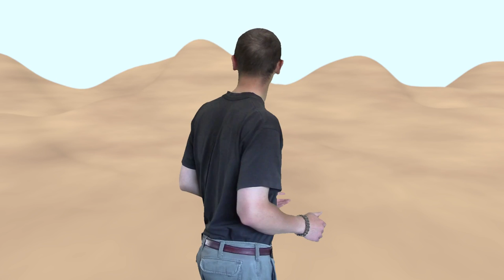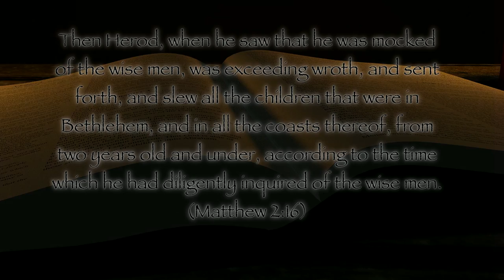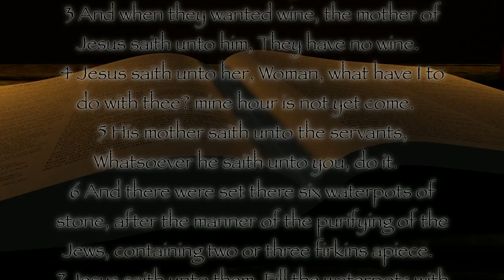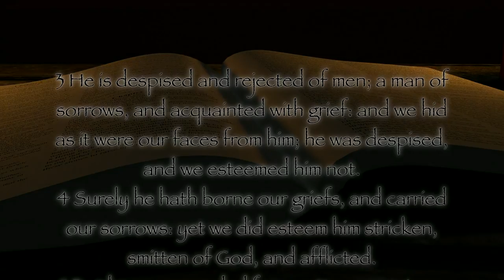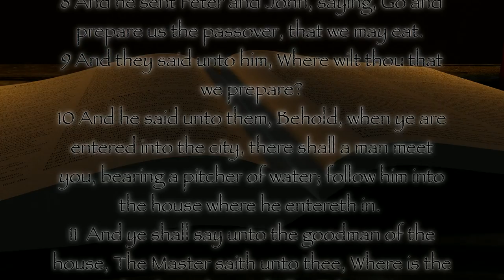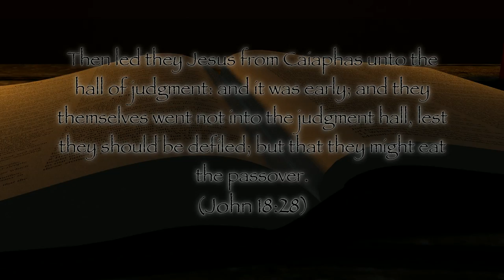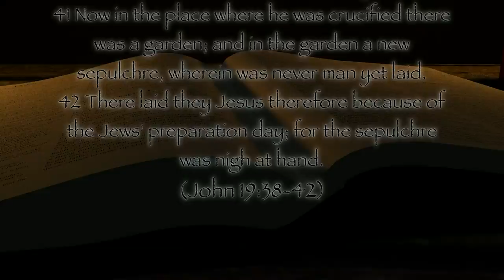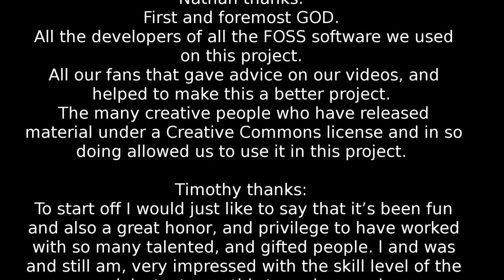The Life of Christ - Full Film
We'll be releasing a torrent of this film in a week or two, we want to get some feedback before we create the torrent though, so if there is something we missed we can try and fix it before we start the torrent.

Sorry it took so long to get this film out in the wild, thank you for being so patient with us as we got everything fixed and finished.

A huge thank you to all the volunteers and people that made this film possible. Without you this wouldn't exist. To get a full listing of credits please visit the above link.